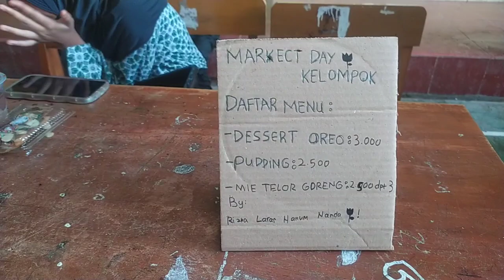MARKET DAY KELAS V MI MIFTAKHUL ATHFAL TEMBOK KIDUL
Kegiatan kelas 5 Market day melatih berwirausaha